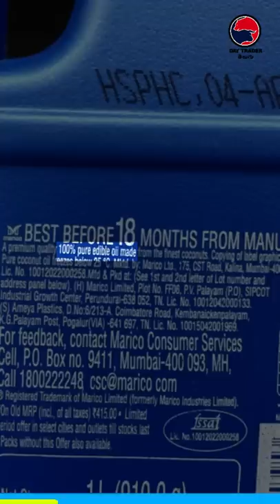😱 Parachute oil is not for HAIR